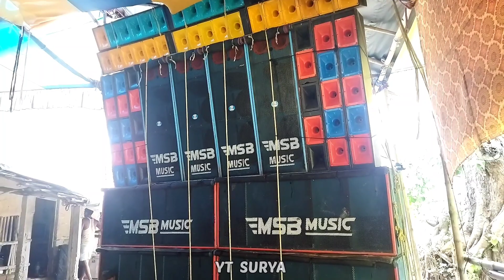কোলাঘাটে আবারও শুরু হয়ে গেলো 😱// ফলহারিনি কালি পূজো // MSB music🆚 S music Update//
আমার চ্যানেল এর পক্ষ থেকে আপনাদের সকলকে স্বাগতম জানাই.

👉আমার চ্যানেলর ভিডিও গুলি আপনার যদি ভালো লেগে থাকে তবে শেয়ার, কমেন্ট, লাইক করুন।
নতুন নতুন বক্স কম্পিটিশন ভিডিও সবার  আগে পাওয়ার জন্য

                   ধন্যবাদ

                          AND

                           MY